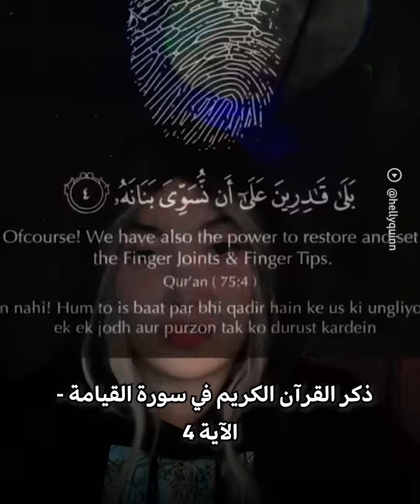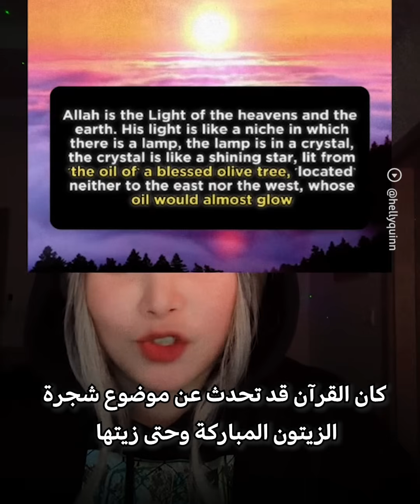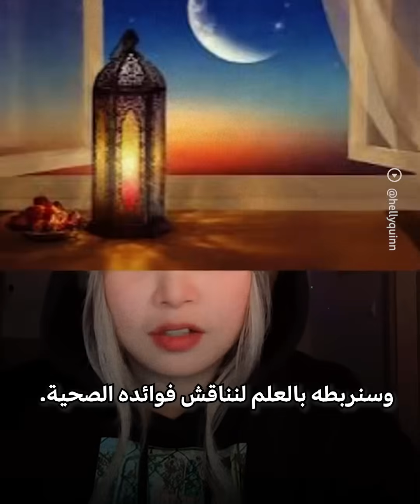حقائق من القرآن ستدهشك! (البصمة - زيت الزيتون - الصيام - الصلاة)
اكتشف الحقائق العلمية التي أشار إليها القرآن الكريم قبل قرون، وكيف تتوافق مع اكتشافات العصر الحديث!
في هذا الفيديو، نستعرض:
🔹 بصمات الأصابع : لماذا اختار الله عز وجل أطراف الأصابع لتكون بصمة فريدة لكل إنسان؟ وكيف أثبت العلم أن هذا الجزء من الجسم من أكثر الأجزاء تعقيدًا؟
🔹 زيت الزيتون : كيف يُنير زيت الزيتون بالضوء المتماسك مثل الأرض نفسها؟ وكيف سبق القرآن إلى الإشارة إلى هذه الظاهرة قبل اكتشاف الفلورية والنظريات الكمومية؟
🔹 الصيام : ما الفوائد الصحية المذهلة للصيام المتقطع؟ وكيف يساهم في تنظيف الجسم وتقوية الذاكرة والوقاية من الأمراض؟
🔹 الصلاة : كيف تُعد الصلاة تمرينًا بدنيًا متكاملًا يعزز صحة الظهر والرقبة وعضلات الجذع؟

إذا كنت تبحث عن محتوى يجمع بين الإيمان بالعلم والصحة، فلا تفوت هذا الفيديو!